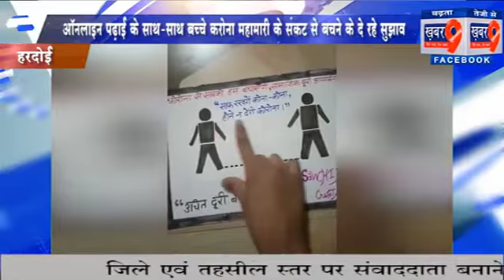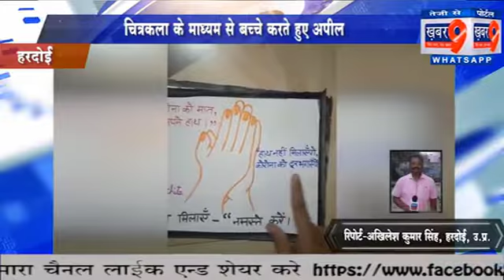ऑनलाइन पढ़ाई के साथ-साथ बच्चे करोना महामारी के संकट से बचने के दे रहे सुझाव